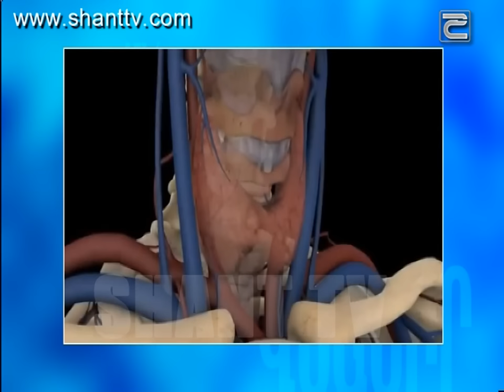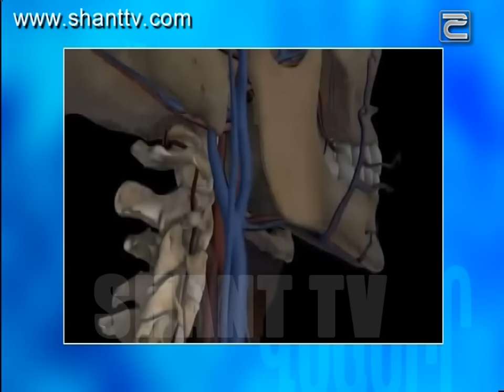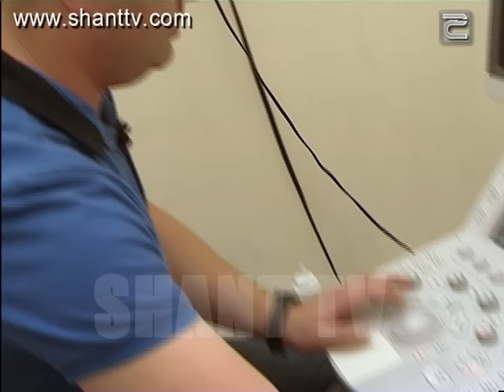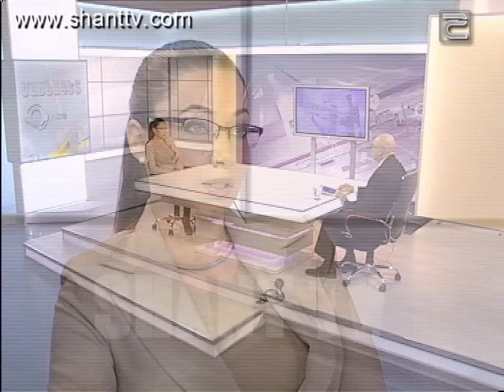Մասնագետ Օնլայն/Masnaget Online 09.12.2015